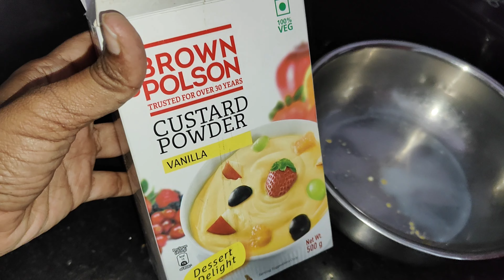🫕Grand கறிவிருந்து with 10+ items||👦🏻Little 18yrs old chef makes parotta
Hii friends. In this video i have shared a day in my life with recipes and Thambi's parotta recipe...Hope you all enjoy this video. Do watch and try the recipes and share your thoughts in the comment section below❤️

Musician: Amusicmedia
Musician: @iksonmusic
Musician: @iksonmusic
Musician: @iksonmusic
Musician: @iksonmusic